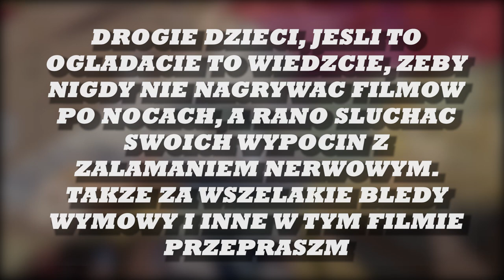OMÓWIENIE ROZDZIAŁU ONE PIECE #6 ~ PRZEBUDZENIA OWOCÓW (ROZDZIAŁ 1030)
Przepraszam za  opóźnienie i że film pojawia się tak późno. Masa czynników zewnętrznych nie pozwalała mi go normalnie dokończyć.

SCENARIUSZ: KAPELUSZNIK
MONTAŻ: KAPELUSZNIK
NARRACJA: KAPELUSZNIK